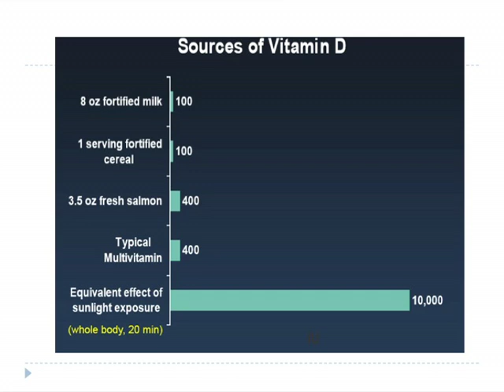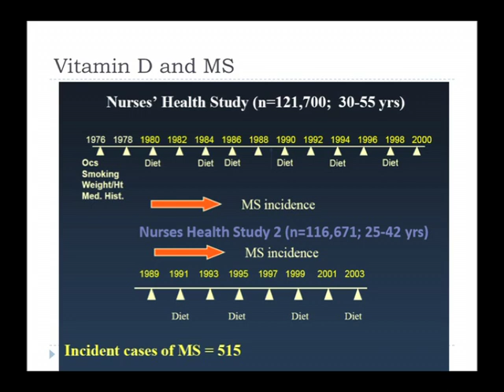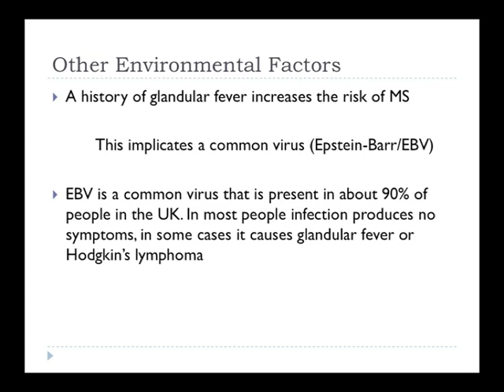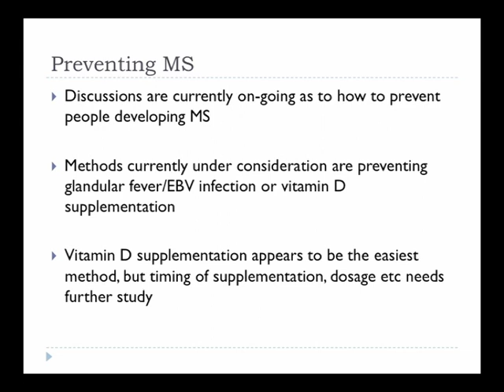Sreeram Ramagopalan PART 2- Sunlight and Vitamin D: key factors?